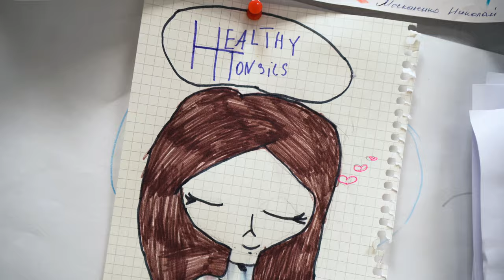Our Clinic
Welcome to Healthy Tonsils clinic @ Kyiv